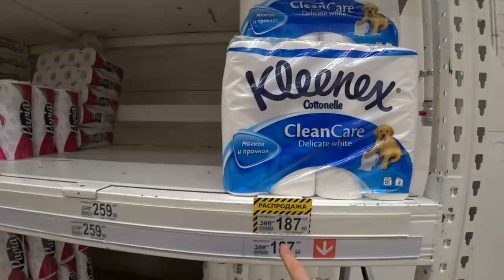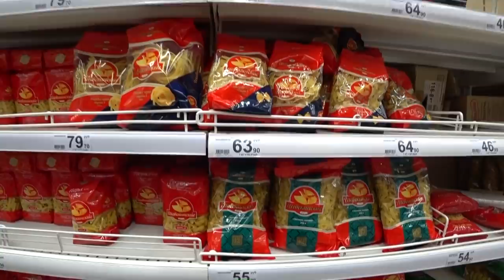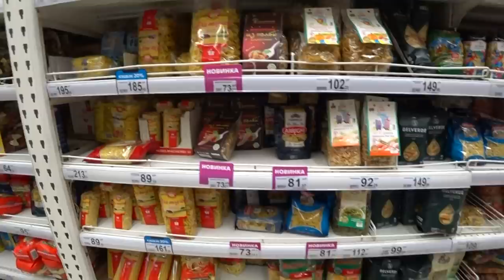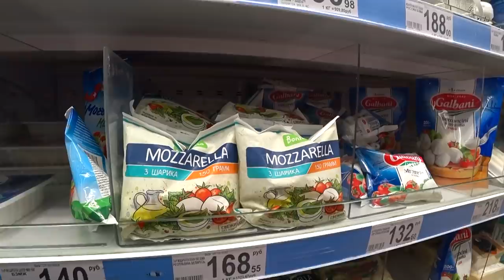Situation with Toilet Paper & Water in Moscow! Empty Shelves in Russian Store "Auchan"?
Filmed in Moscow store Auchan (Ашан) at Belaya Dacha (Белая Дача) shopping plaza  March 14, 2020

Youtube Music Love_Now